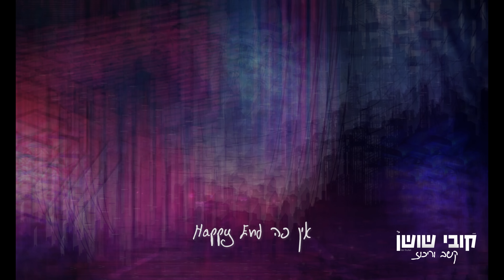קובי שושן - קשב וריכוז | Kobi Shushan - Keshev Ve Rikoz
בס"ד

מילים ולחן: קובי שושן, אלי שושן
עיבוד והפקה מוסיקלית: אלי שושן, קובי שושן | Shushan's Music

זה שלא הקשבתי לא אומר שלא רציתי
יש לי בעיות קשב וריכוז ניסיתי
ניסיתי להיות הכי טוב בשבילך
אבל אין איתך כלום לא הולך

את בחרת לעזוב
ולא השארת לי דבר
הלב שלי פה נשבר

ואנ'לא אופטימי

אין פה Happy End
זה נגמר ואין
אין עוד טעם לכלום

ושוב תוקפים געגועים
כשאני לבד אוכל סרטים
ואין לי כוח מתחרפן
כבר שבוע בקושי ישן

וכל יום לופ של מחשבות
על מה יכולנו להיות
ומה יכולנו לעשות
כדי להיות יותר ביחד

נכון שזה קשה להתאהב
אחרי ששברת לי ת'לב
עזבת לא אמרת לי מילה
השארת אותנו בסימן שאלה (?)

תדעי לך שאני לא מצטער
בסוף בחיים הכל עובר
התקופה איתך הייתה שיעור אחד גדול

היום אני מוותר

ושוב תוקפים געגועים, כשאני לבד אוכל סרטים.

ניהול אישי קובי שושן: Shushan's Music

קלידים, תכנותים: קובי שושן, אלי שושן
גיטרות: שקד נעים
גיטרות נוספות, בס: אלי שושן

מיקס: אלי שושן, קובי שושן | Shushan's Music
מאסטרינג: נדב "נאבי" אהרוני

צילום: משה נחומוביץ'
עיצוב עטיפה וקליפ מילים: ©Shushan's Studio
ניהול מדיה ודיגיטל: ©Shushan's Studio
הפצה דיגיטלית: מוזיקן | Musican.info